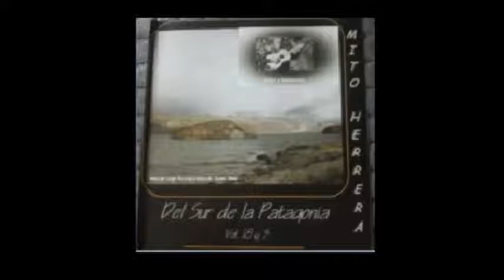Mito herrera- Estancia el condor remata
Artista: Mito Herrera
Tema: 01- Mito herrera- Estancia el Condor remata
Album: Del sur de la Patagonia Vol. 18 y 3